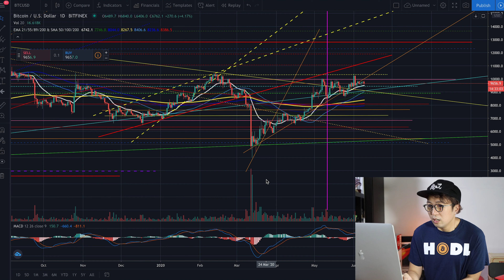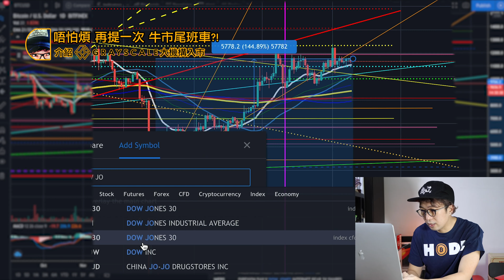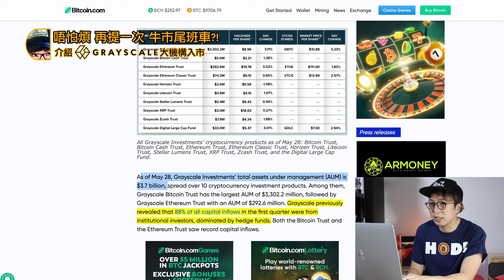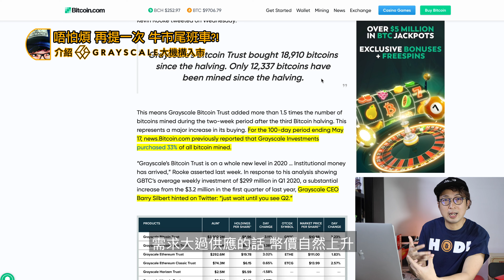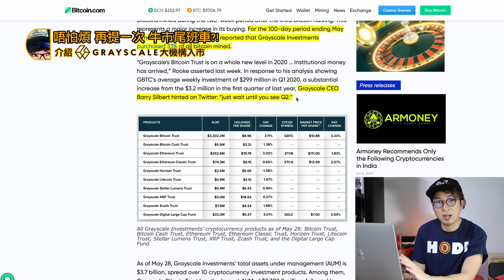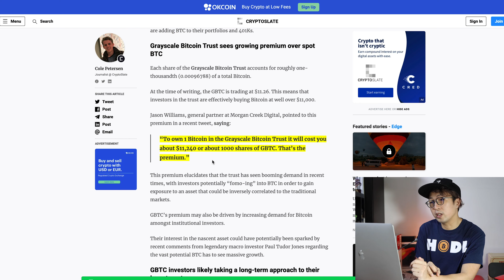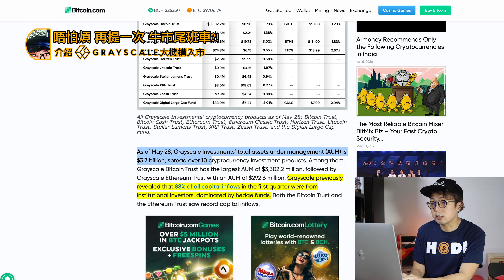唔怕煩 再提一次 牛市尾班車?! 大機構加快進場 GRAYSCALE 信託公司介紹 + 李奧賺幾十倍的投資 (簡單繁中字幕)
可能係全港唯一一個每周定期提供加密貨幣資訊既YT頻道